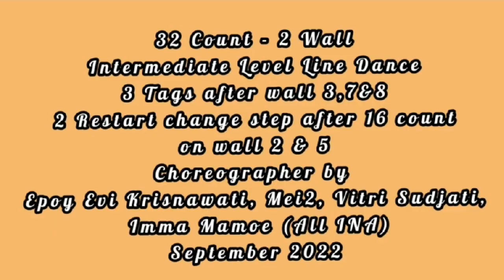Until I Find You Again Line Dance ,Choreo Evi Krisnawati, Mei2 , Vitri Sudjati, Imma Mamoe (All INA)